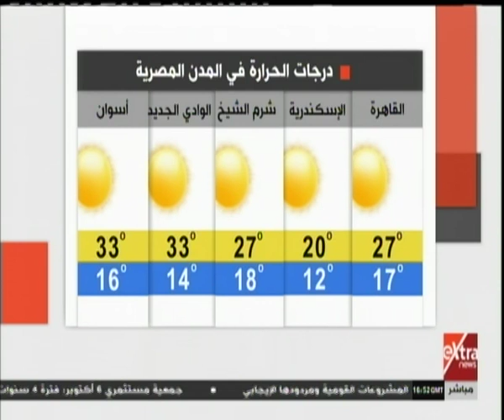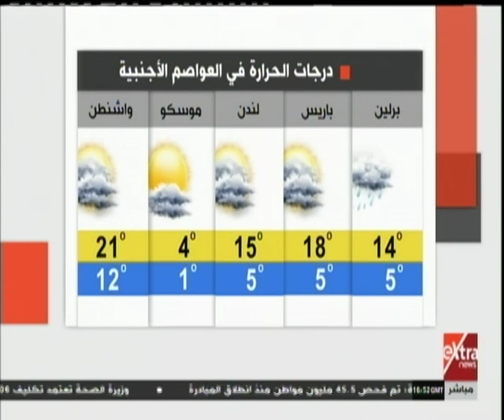غرفة الأخبار | تعرف على حالة الطقس ودرجات الحرارة المتوقعة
غرفة الأخبار | جولة الـ 6 مساءً الإخبارية مع دينا زهرة ولما جبريل | 28 مارس 2019